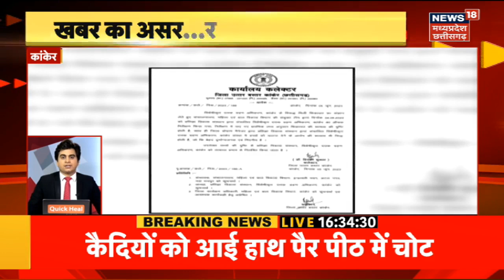Superfast Century : सुपरफास्ट खबरें | तेज रफ्तार खबर | Top Headlines | Latest News | MP CG News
00:16 Indore PM ने किया वर्चुअली निरीक्षण
00:31 मुख्तार अंसारी को उम्रकैद